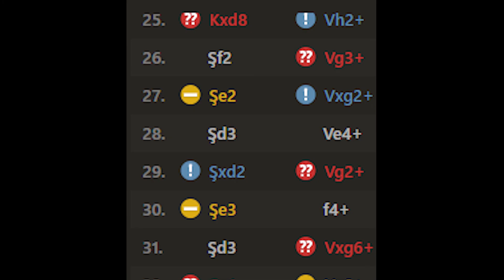18 HAMLEDE MAT - KISA FİLM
Yine film çekesim geldi. Yavaş yavaş kalite artıyor gibi... gibi...
Neyse iyi seyirler.